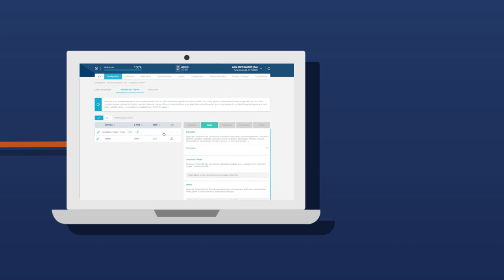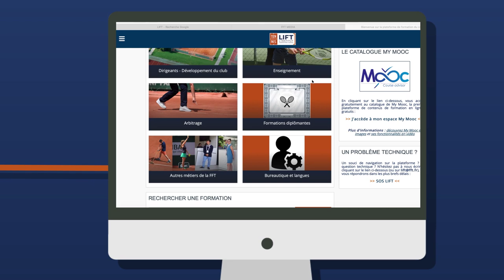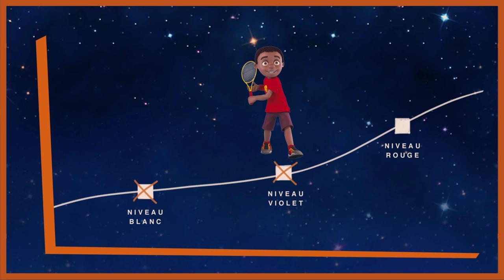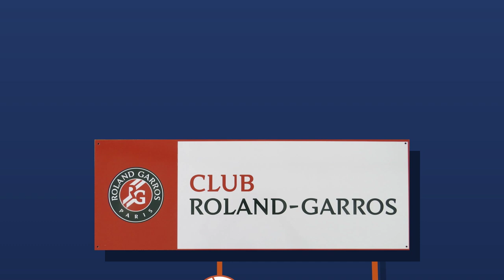L' aide au développement des clubs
Découvrez le nouveau film qui récapitule les principales actions menées par la Fédération Française de Tennis pour aider au développement de ses clubs. Un film non exhaustif qui réaffirme la volonté de la FFT d’accompagner les clubs au quotidien dans le but de faciliter l’accès à la pratique du tennis pour tous les passionnés.